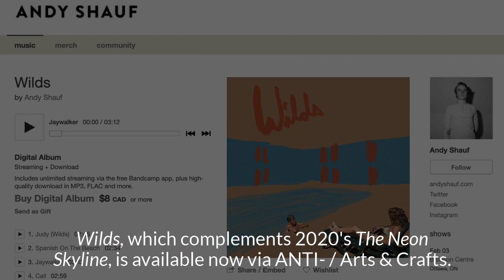Andy Shauf on quitting drinking and 'Wilds'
Episode 652 - Andy Shauf on his latest album 'Wilds,' which is out now via Anti- Records / Arts & Crafts. pandemic tour bus troubles, why he quit drinking, running and wellness, loving your demos, new record updates, other future plans, and more!

Full interview available wherever you get your podcasts starting December 1, 2021.